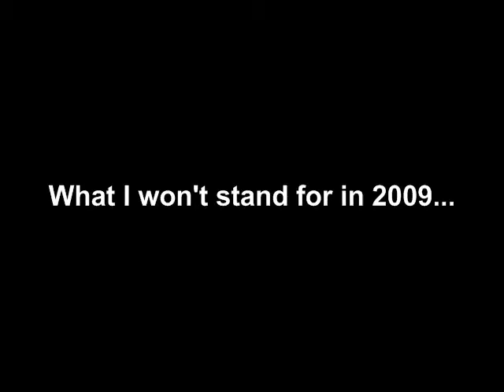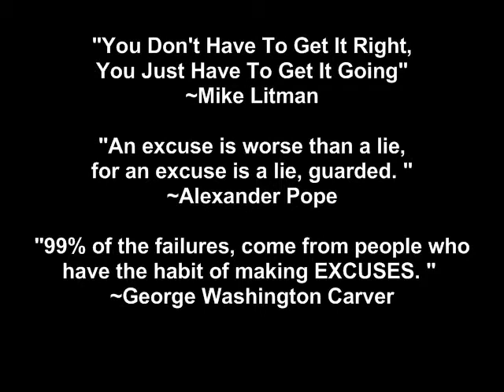6 Investing Tips Reveal Why Investors Have No Excuses in 2009!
6 Investing Tips Reveal Why Investors Have No Excuses in 2009!

A list of excuses are like a list of set backs. In this video I address 6 of the most common excuses I here in the Real Estate Investing Industry. I used to make some of these excuses and I damaged my potential for 2 years. Don't make the same mistake I did.

Watch This video to See What I'm talking about.

With that said, If you want to know more about me and what I'm up to and you want investing tips along with Web 2.0 tips, then head over to my personal site:

101 days no excuses
26 exclusive no excuses
26 no excuses
76 no excuses
76 no excuses play
a no excuses
abdo's no excuses
accept no excuses
alice and chains no excuses
alice chains no excuses
alice in chains no excuse
alice in chains no excuses
alice in chains no excuses album
alice in chains no excuses bass
alice in chains no excuses chords
alice in chains no excuses guitar
alice in chains no excuses guitar tab
alice in chains no excuses lyrics
alice in chains no excuses tab
alice in chains no excuses tabs
alice in chains no excuses video
alice n chains no excuses
alone with no excuses
am no excuses
and chains no excuses
and no excuses
apologies no excuses
are alone with no excuses
are no excuses
are no excuses for
be no excuses
by myself no excuses
carter no excuses
chains lyrics no excuses
chains no excuse
chains no excuses
chains no excuses album
chains no excuses bass
chains no excuses chords
chains no excuses guitar
chains no excuses guitar tab
chains no excuses tab
chains no excuses tabs
chains no excuses video
charlie weis no excuses
crashers no excuses
crashers rule no excuses
david wygant no excuses
day 26 exclusive no excuses
day 26 no excuses
day no excuses
days no excuses
dungy no excuses
exclusive no excuses lyrics
i make no excuses
know excuses
live with no excuses
lyrics for no excuses
lyrics to no excuses
lyrics to no excuses by alice in chains
make no excuses
miami no excuses
no apologies no excuses
no excuse
no excuse band
no excuses
no excuses acoustic
no excuses album
no excuses alice
no excuses band
no excuses band buffalo
no excuses bass
no excuses bass tabs
no excuses book
no excuses buffalo
no excuses bullet
no excuses bullets
no excuses by alice in chains
no excuses chords
no excuses clothing
no excuses com
no excuses commercial
no excuses energy
no excuses existentialism
no excuses guild
no excuses guitar
no excuses guitar tab
no excuses guitar tabs
no excuses inc
no excuses just
no excuses just results
no excuses left
no excuses lessons from
no excuses lessons from 21
no excuses life
no excuses live
no excuses lyric
no excuses lyrics
no excuses lyrics alice
no excuses maynard
no excuses meaning
no excuses no apologies no regrets
no excuses no exceptions
no excuses no explanations
no excuses now
no excuses on da bowl
no excuses on the bowl
no excuses online
no excuses play like
no excuses play like a
no excuses play like a champ
no excuses poem
no excuses poster
no excuses race
no excuses sailing
no excuses sign
no excuses song
no excuses t shirt
no sleep no gas no excuses
no sleep no gas no excuses lyrics
no-excuses management
proffer no excuses
row hard no excuses
rule 76 no excuses
rule 76 no excuses play like a champ
rule no excuses
solomon no excuses
there's no excuse
there's no excuse lyrics
theres no excuses
weis no excuses
with no excuses
wygant no excuses
youtube no excuses
401k investing tips
401k investment tips
and investing tips
basic investing tips
beginner investing tips
best investing tips
best investment tips
free investing tips
free investment tips
fund investment tips
good investing tips
how to invest in tips
invest in tips
invest tips
investing in tip
investing in tips
investing in tips bonds
investing tip
investing tip stock market
investing tips
investing tips for beginners
investing tips for young
investing tips from
investing tips with
investing tips with business
investing tips with business news
investment in tips
investment tips
investment tips 2008
investment tips for young
investment tips from
investment-tip
investments tips
market investing tips
market investment tips
money investing tips
money investment tips
mutual fund investment tips
online investing tips
property investment tips
simple investing tips
smart investing tips
stock investing tips
stock investment tips
stock market investing tips
stock market investment tips
ten investment tips
term investing tips
term investment tips
tip investment
tips for investing
tips for investing in real
tips for investing money
tips good investment
tips on investing
tips to investing
tips to investing in